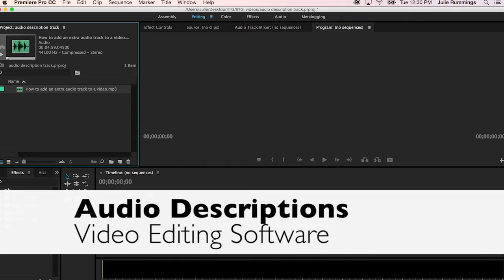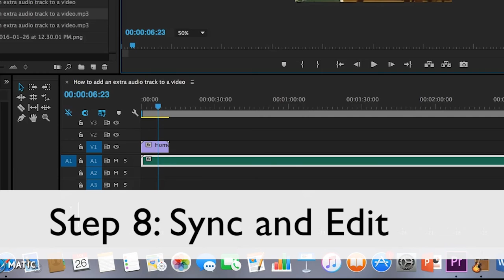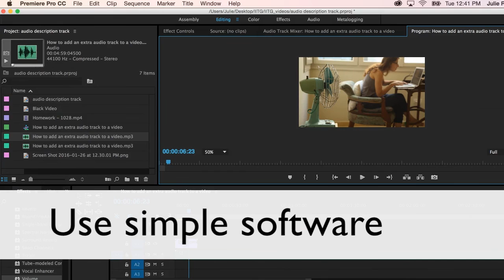Audio Descriptions Using Video Editing Software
Adding audio descriptions by adding an extra audio track to a video using video editing software.